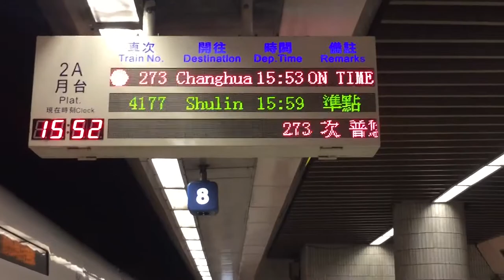台鐵273次普悠瑪往彰化板橋站實況(下一站豐原站)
拍攝時間：2018/2/1 15:52
停靠：花蓮、羅東、宜蘭、七堵、松山、台北、板橋、豐原、台中、彰化。